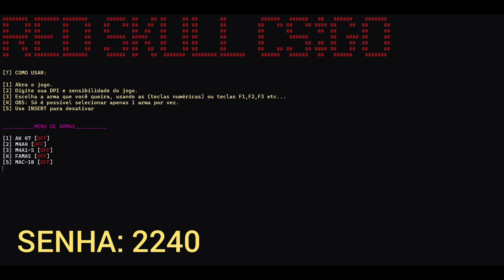SAIU!!! MACRO LEGIT CSGO DONWLOAD DIRETO 99% NORECOIL SEM VAC ✅🔥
🔑 SENHA: 2240

A macro é 100% externo e não modifica o jogo não dá ban e nem VAC, lembre-se que é importante desativar o antivírus para ele não interromper a macro.